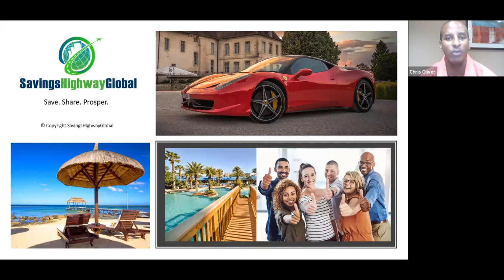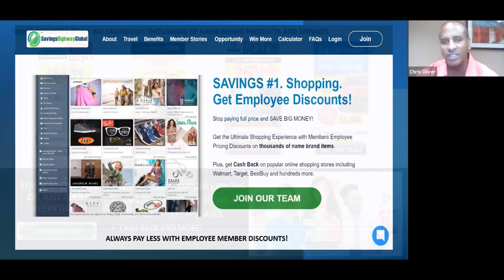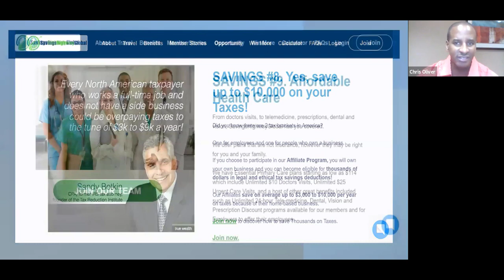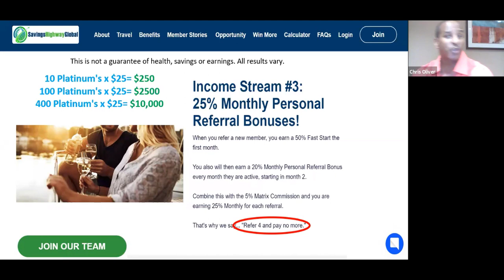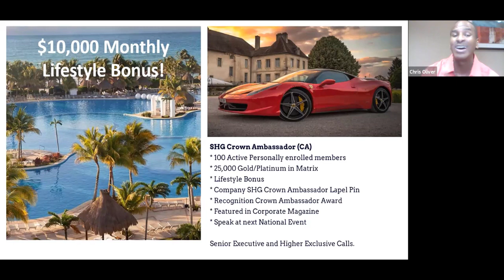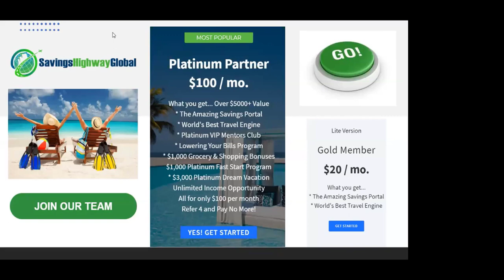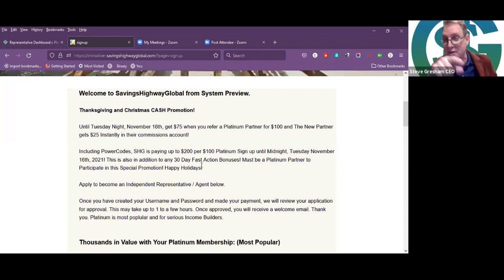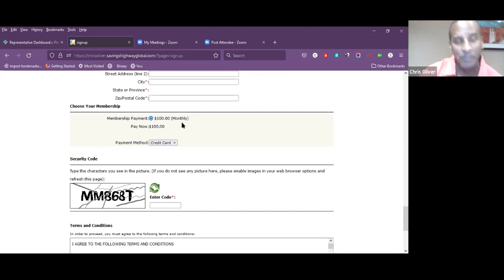SHG Webinar 11-10-2021 Chris Oliver, Bill Constain, Steve Gresham. Promo $75 Fast Starts + $25 Gift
SHG Webinar 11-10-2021  Chris Oliver, Bill Constain, Steve Gresham. Promo $75 Fast Starts + $25 Gift. A very Special Promotion paying up to $150 in Commissions on $100 Sales. MUST SEE. SHG.